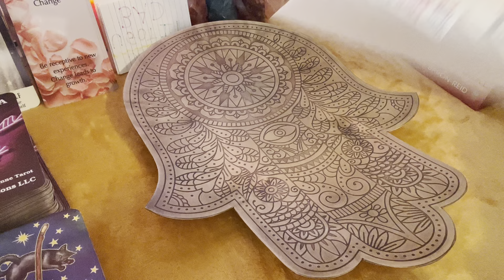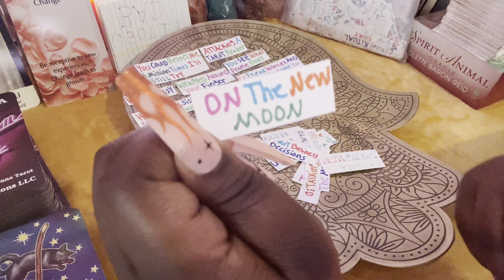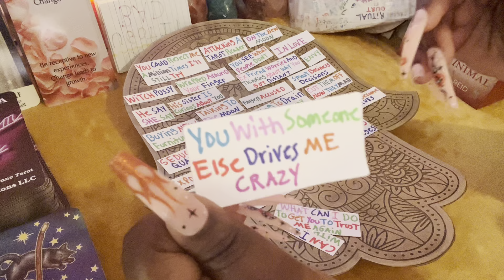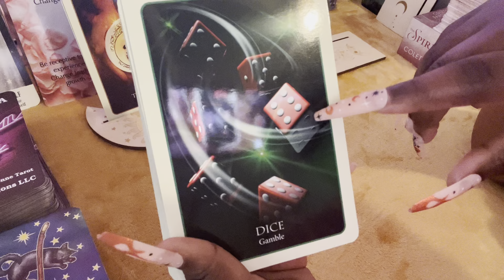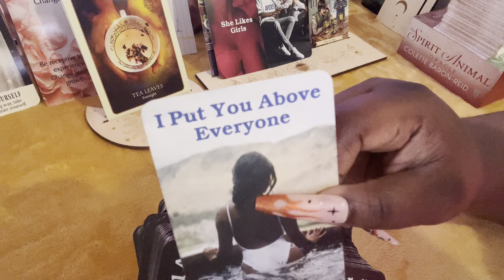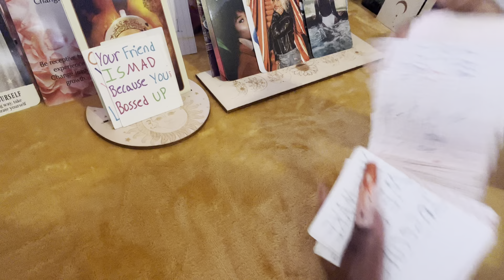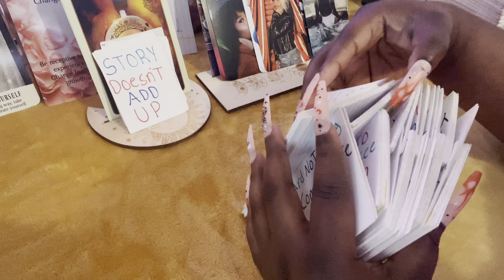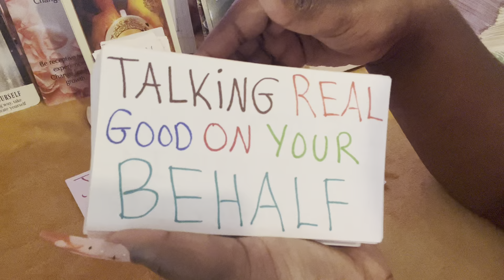Scorpio🔮They Need U By Their Side Will Give Their All Just 2 Be With U Possesive & Protective Of U✨